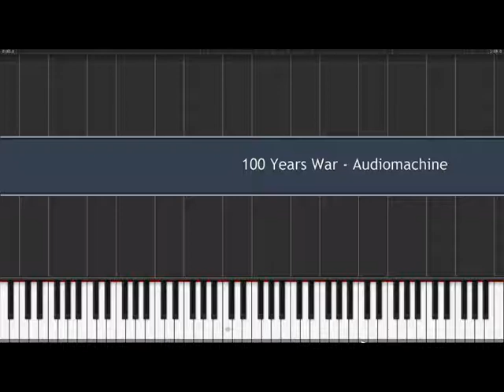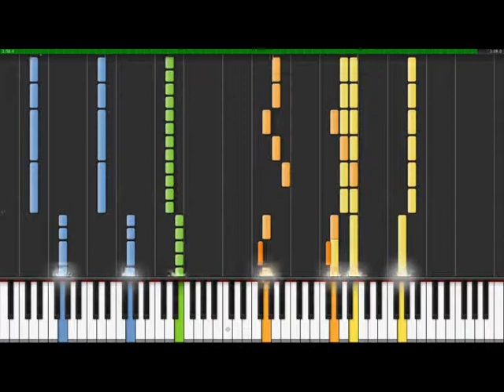How to play 100 Years War by Audiomachine on piano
Please note, I am not the owner of this.